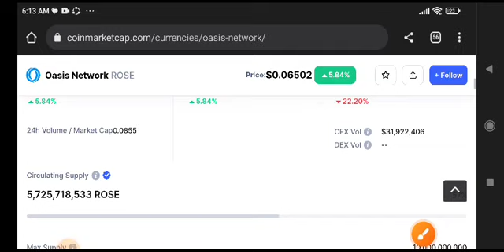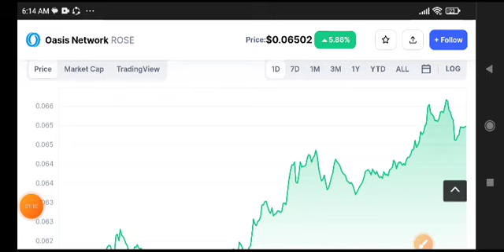Rose coin Price Prediction! Oasis Network Today News